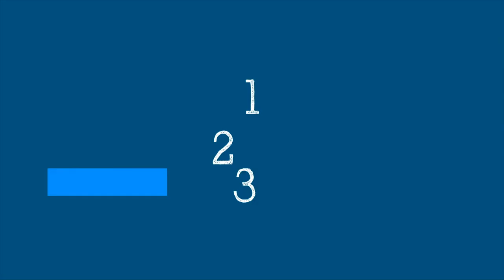"What Are Safe Abortions?" - WHO's Science In 5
What are safe abortions? What makes abortions unsafe? When access to abortion is blocked legally does that impact the number of abortions? WHO's Dr Bela Ganatra explains in a Science in 5. [Credit: World Health Organisation]